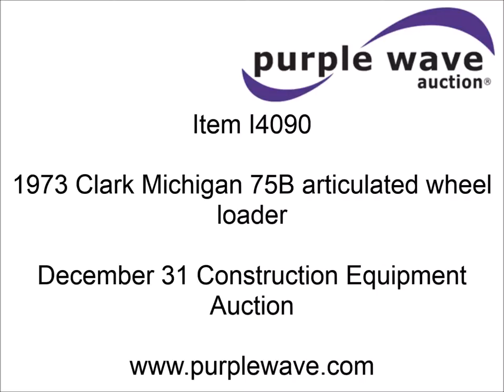1973 Clark Michigan 75B articulated wheel loader for sale | sold at auction December 31, 2014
1973 Clark Michigan 75B articulated wheel loader
Unknown hours on meter
Detroit Diesel four cylinder diesel engine
Four speed transmission
Enclosed cab
Two lever bucket control
103"W bucket
20.5-25 tires
25,450 lbs. base operating weight
Serial 435A375

It was located in Morrison, IL, and we sold it to the highest bidder for $7,480.